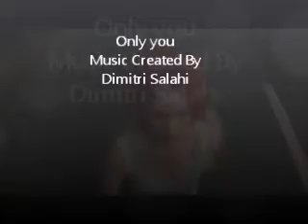Only You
Exclusive Mix